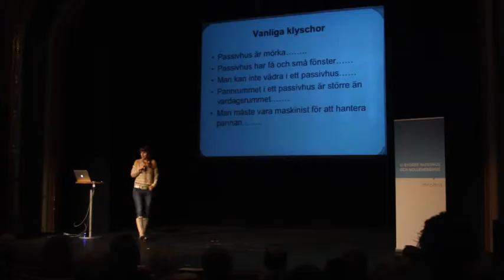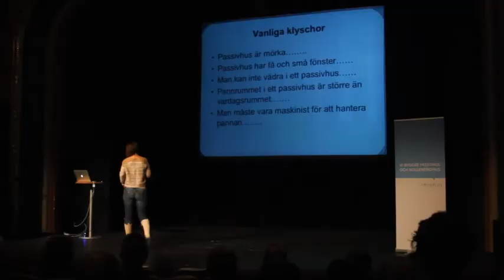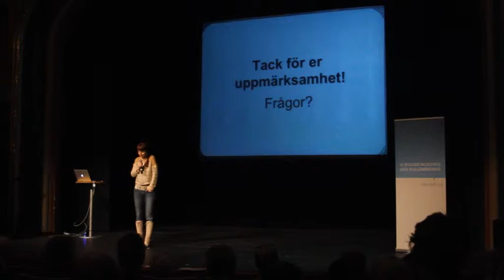Passivhuskonferens Skåne 2013; Natalie Montevert har byggt sitt passivhus med Emrahus AB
Videoklipp från Passivhuskonferens Skåne 2013.
En av talarna under dagen var Natalie Montevert som i detta klipp berättar om sitt passivhus ur en privatpersons perspektiv.
Natalie svara på frågor så som: Hur stor plats tar egentligen pannan och behöver man vara tekniker för bo i passivhus?
Efter sitt framträdande kom frågor från publiken.